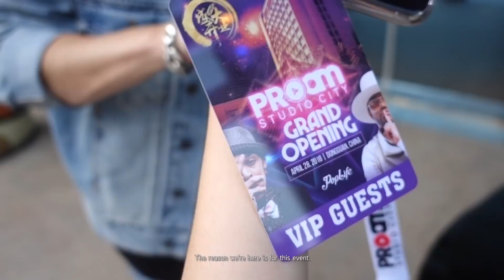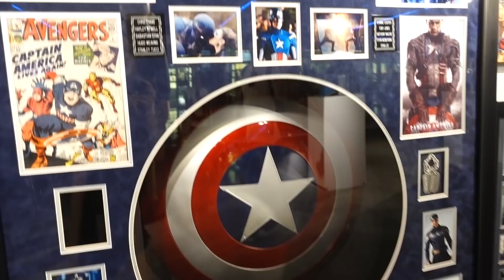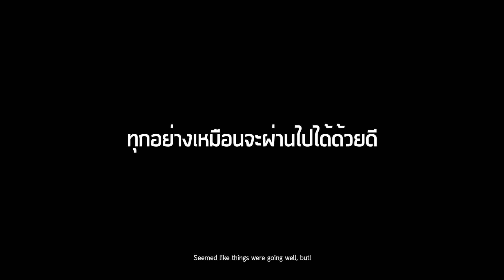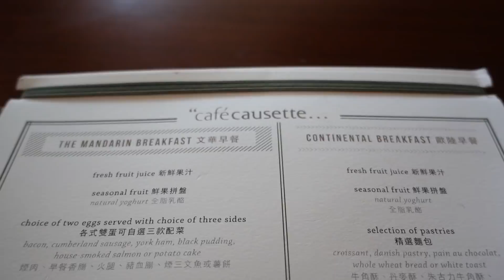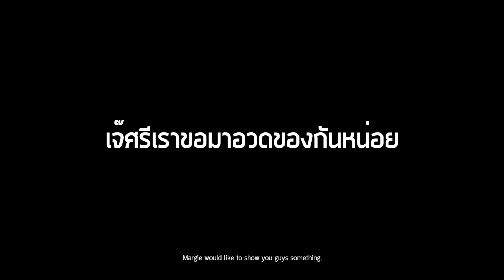EP.40 | ป๊อกกี้ on the run เฮียป๊อกจะย้ายไปอยู่เมืองจีน?!!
ได้เวลาไปเที่ยวเมืองจีนกันแล้ว แต่คราวนี้ไม่ได้ไปเที่ยวแบบธรรมดา เฮียป๊อกเราขอพาไปดูสถานที่สุด Exclusive ว่าด้วยเรื่องของนักสะสมของเล่นและงาน Toy Art จะต้องกรี๊ดแน่นอน และปิดท้ายด้วยการชี้เป้าแหล่งช็อปประจำของทั้งสอง ณ ฮ่องกง จะเป็นอย่างไร ไปดูกันเลยยย

สามารถรับชมรายการ ป๊อกกี้ on the run ได้ทุกวันอาทิตย์ เวลา 20:00 น.